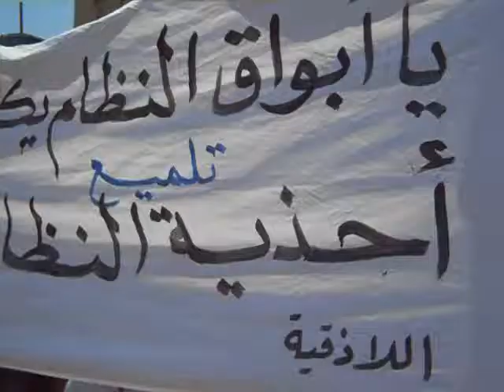أبواق النظام:يكفي تمسيح أحذية النظام.اللاذقية 1-7-2011